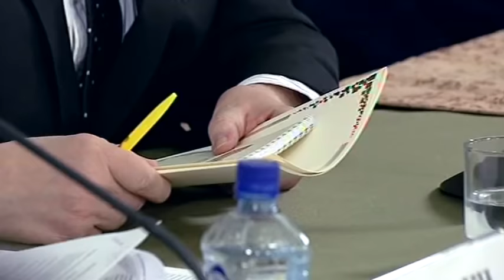Владимир Жириновский в Общественной палате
В Общественной палате состоялся круглый стол «Будущее российского образования: как избежать катастрофы (взгляд кандидатов в Президенты РФ)», в котором приняли участие кандидаты на пост Президента России. Выступление кандидата в Президенты РФ Владимира Жириновского. .